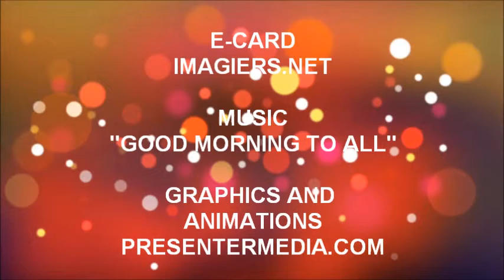ALLES GUTE ZUM GEBURTSTAG FODE